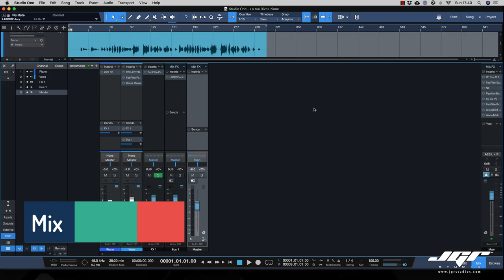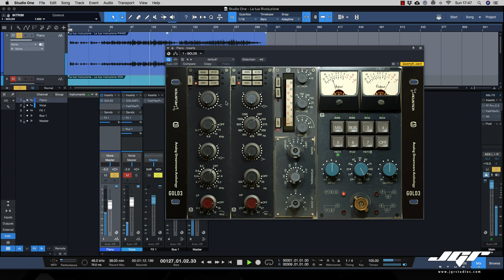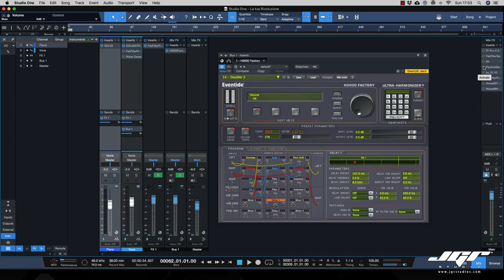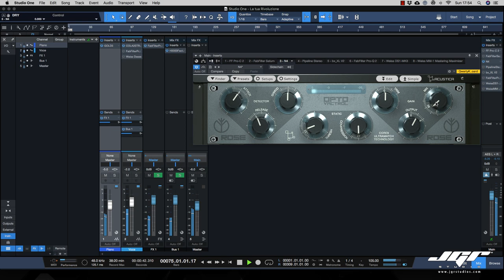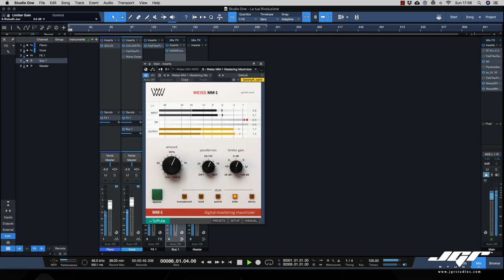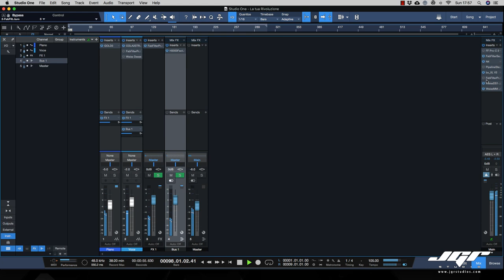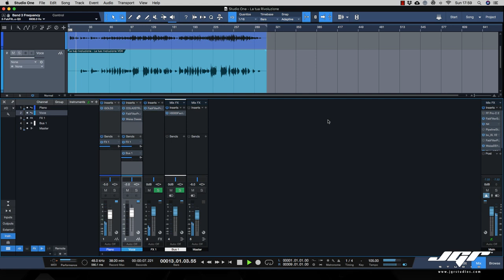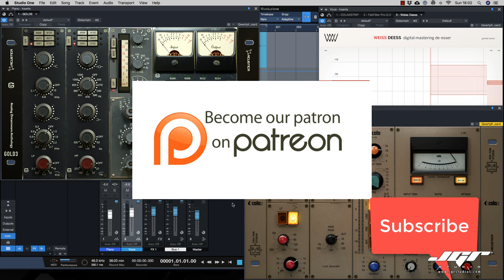Studio One Pro + Acustica Audio Mix Piano e Voce Tutorial ITA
In questo episodio scopriamo insieme come migliorare il suono del pianoforte e della voce di Gianfranco Mauto attraverso l'uso di Studio One Pro ed i Plugin Gold3 e Cola2 di Acustica Audio. Ecco il link del video originale di Gianfranco Mauto "la tua Rivoluzione"